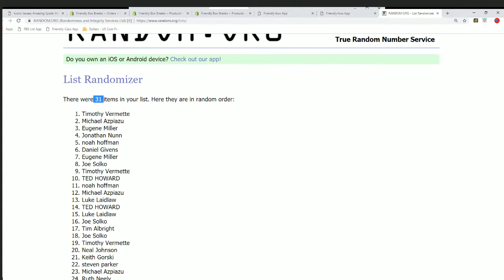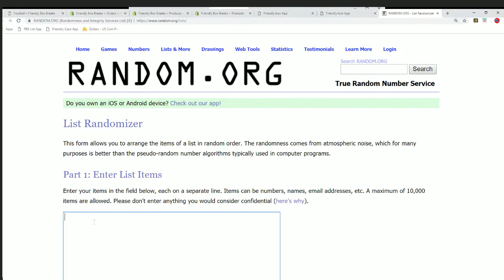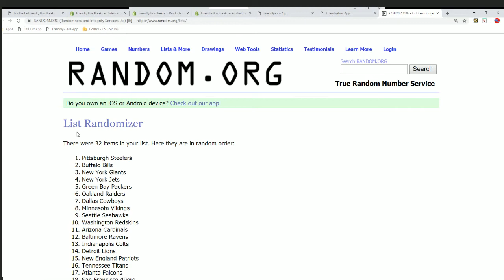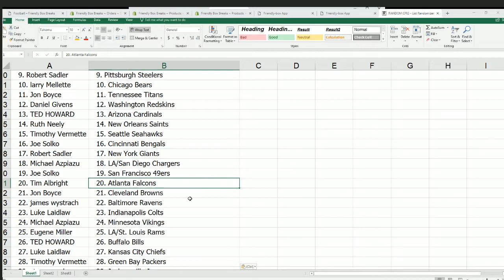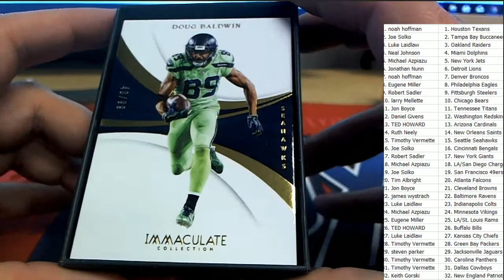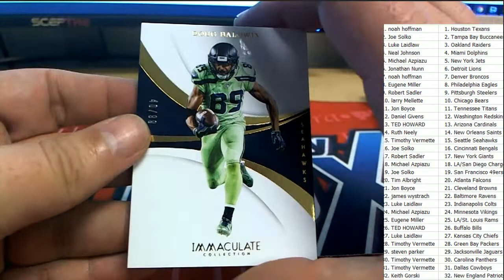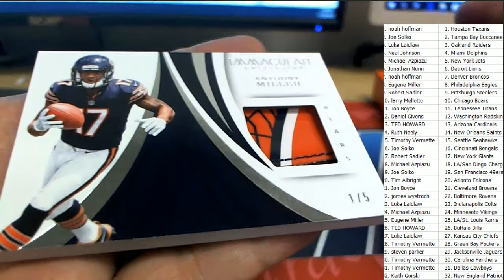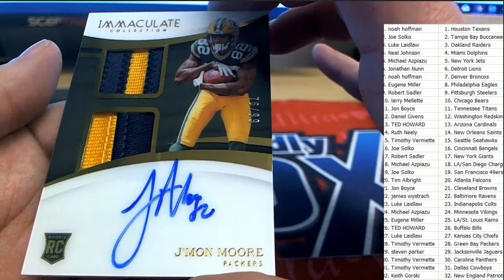2018 Panini Immaculate Football Hobby Box ID 18IMMACFB101